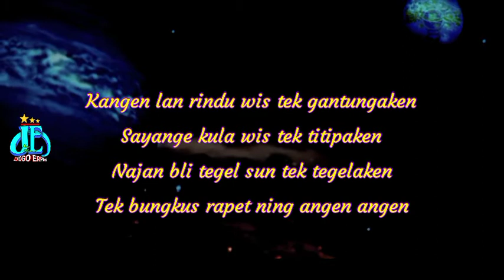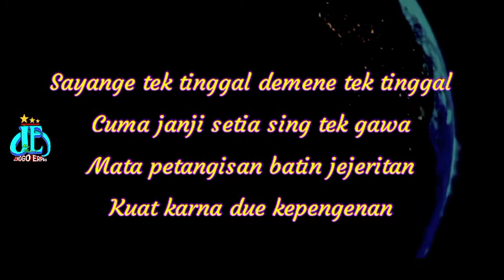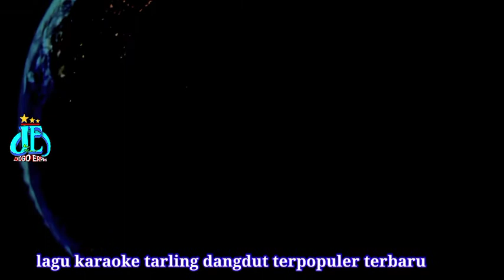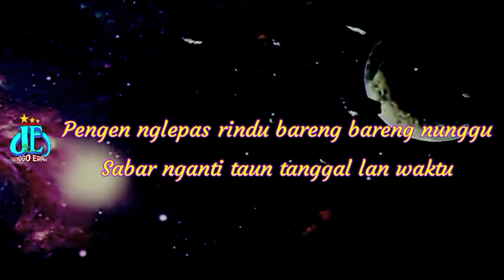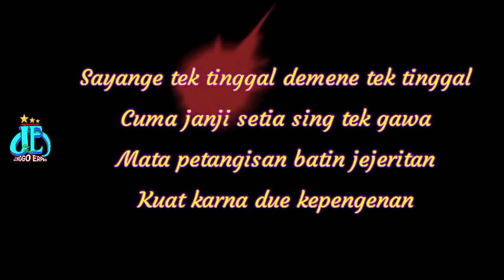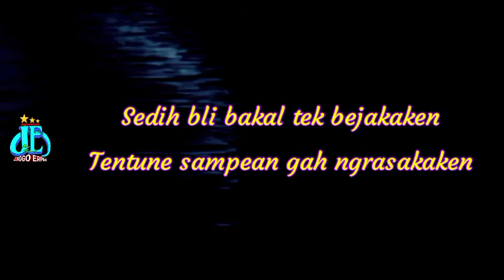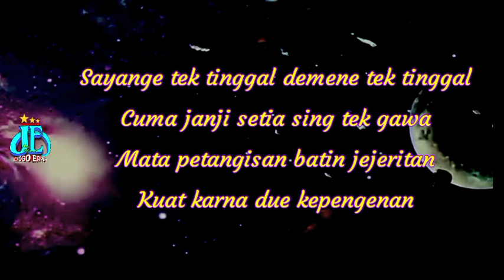DIGRAYANG LAKA karaoke tarling, Nada cowok ( Susy Arzetty)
Diaini kumpulan karaoke tarling dangdut pantura terbaru, yang dirilis oleh New Channel JENGGO ERPAH
Di antara nya karaoke tarling dangdut yang terpopuler karaoke tarling dangdut terbaru, Media ini diperuntukkan sebagai hiburan, judul : Digrayang laka Nada Cowok
by  : Susy Arzetty

untuk lagu original pemirsa silahkan kunjungi

Disini Kumpulan karaoke tarling dangdut pantura

Pemirsa bisa langsung lihat daftar kumpulan karaoke tarling dangdut